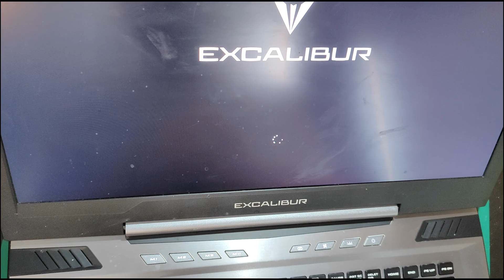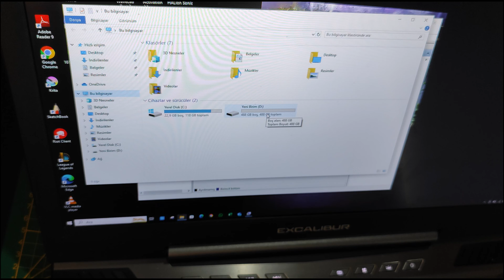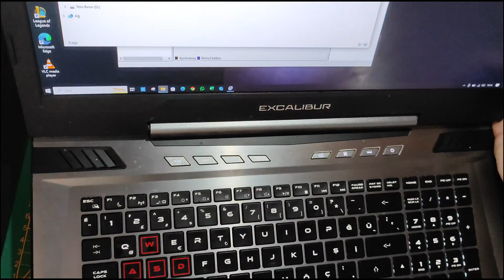Casper Excalibur G850 SSD Takma Batarya Değişimi RAM HDD G860 G805 G700 hardware part replacement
SSD Linki
RAM Linki
BATARYA Linki
HDD KASA Linki

Casper Excalibur G850 SSD Takma Batarya Değişimi RAM yükseltmesi